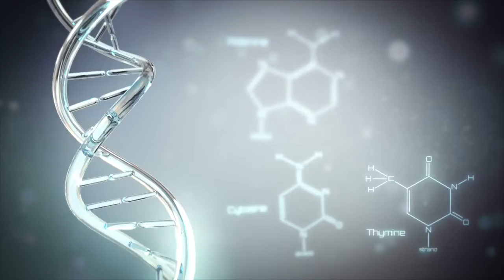Impact of Precision Medicine on Health Care Video - Brigham and Women's Hospital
Jeffrey Golden, MD, Chair of the Department of Pathology at Brigham and Women’s Hospital (BWH), defines precision medicine and discusses three areas where BWH is applying precision medicine to improve patient care.

Precision medicine gathers, analyzes and synthesizes information about a person’s genes, proteins, microbes, environment and health and combines this with data from the medical literature, clinical trials and population health studies, to prevent, diagnose, predict, and treat diseases for individual patients and populations of patients.

Researchers at Brigham and Women’s Hospital are applying precision medicine to three areas of care:

Cancer: In collaboration with the Dana-Farber Cancer Institute, BWH researchers are developing algorithms, based on genetic data, to determine the best way to care for patients that have cancer.

Pulmonary Medicine: BWH researchers are combining genomic data, metabolomic data (measurement and analysis of metabolites, such as sugars and fats, in the cells of organisms) and the results of pulmonary function tests to identify distinct groups of patients with interstitial fibrosis and cystic lung disease. Researchers hope to develop treatments tailored to individual patient groups.

Infectious Diease: The human microbiome is the population of microorganisms that live on and within the human body. Patients who are hospitalized may develop infections due to disruptions in their microbiome. One of the most common causes of hospital-acquired infections is due to the bacteria Clostridium difficile (C.difficile) which causes severe diarrhea. BWH researchers are using precision medicine to predict which patients may be at risk for developing C.difficile infections, based on the components of their microbiome, and develop ways to prevent C. diff. infections in these patients.